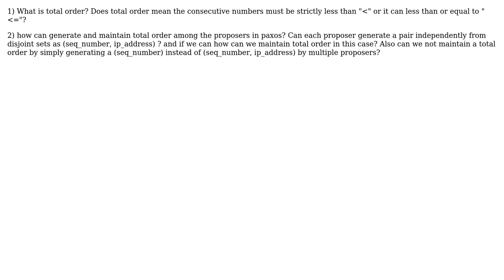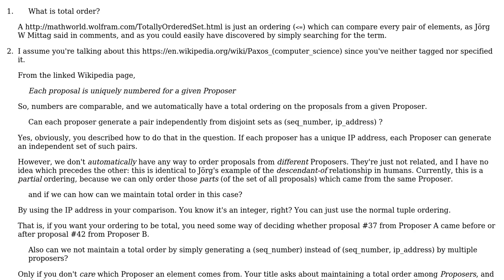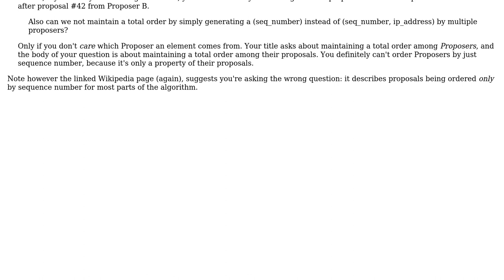What is total order and how can generate and maintain total order among the proposer proposals...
Software Engineering: What is total order and how can generate and maintain total order among the proposer proposals in paxos?

With thanks & praise to God, and with thanks to the many people who have made this project possible! | Content (except music & images) licensed under CC BY-SA | Music | Images & others | With thanks to user user1870400 user Useless user Caleth and the Stack Exchange Network Trademarks are property of their respective owners. You are responsible for your own actions.